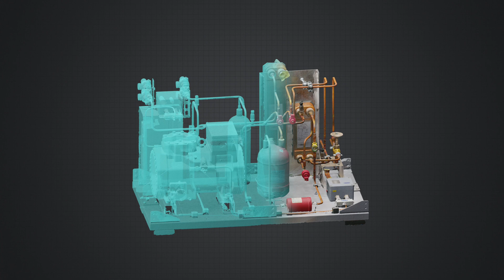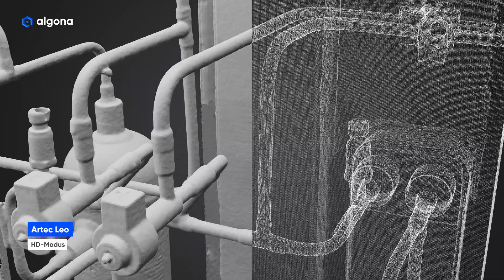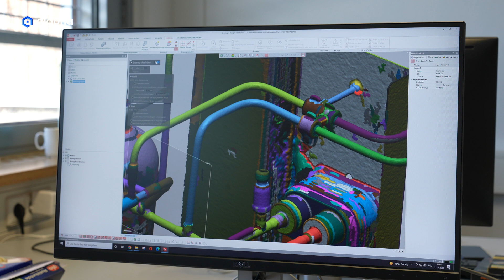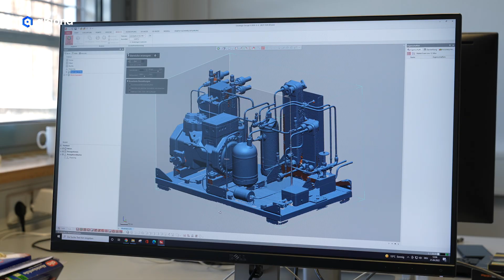Fehlende CAD Daten von Bauteil? | Scan-zu-CAD mit Artec Leo und Geomagic Design X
Anhand eines CO2 Kühlsystems zeigen wir in diesem Video den Scan-zu-CAD Prozess. In wenigen Schritten können Bauteile und Baugruppen, von welchen es keine 3D Datensätze gibt, in bestehende CAD Modelle eingefügt werden.

Ihr algona Team